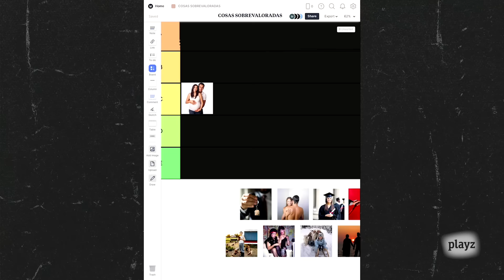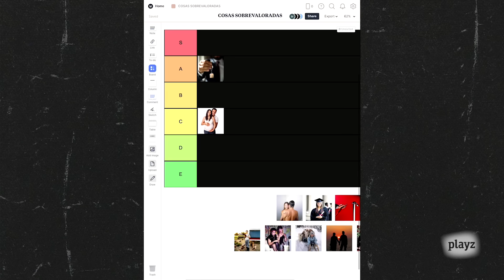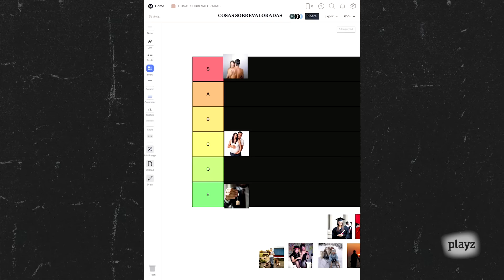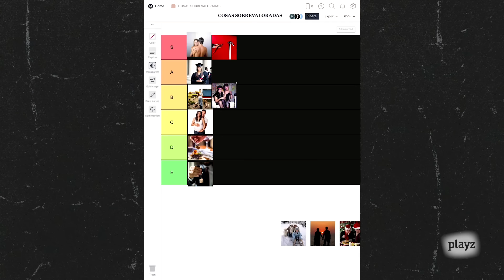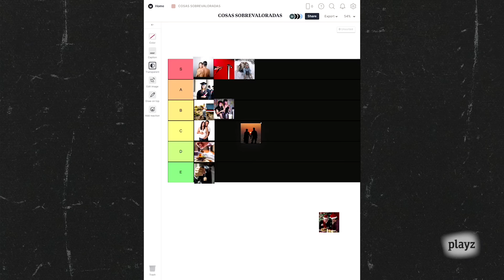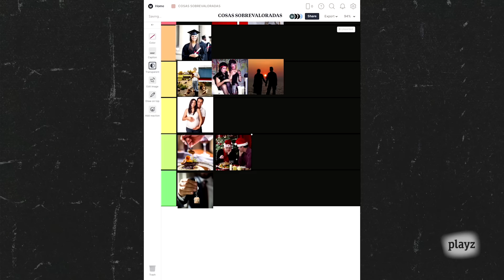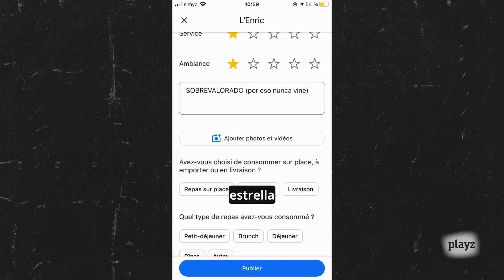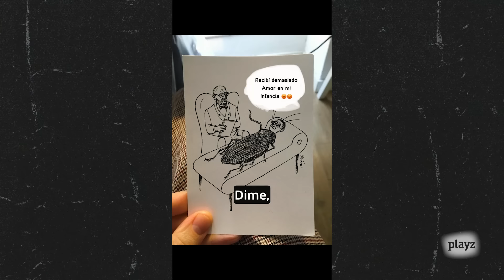COSAS SOBREVALORADAS con SEN SENRA | La Playz List de la Pija y la Quinqui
En este episodio de ‘La Playz List’, Carlos y Mariang crearán una tier list sobre cosas sobrevaloradas como comprarse una casa, las puestas de sol o las zonas VIP. Iggy Rubín nos enseñará su diccionario personal de lo que para él tiene un valor exagerado, Sen Senra nos contará qué le parece la alta cocina o lo de irse a vivir al campo, explotaremos (literalmente) las industrias que se han convertido en burbujas y Jimena Amarillo se encargará de poner la música y nos demostrará que componer canciones no es para tanto: hasta Carlos y Mariang lo pueden hacer